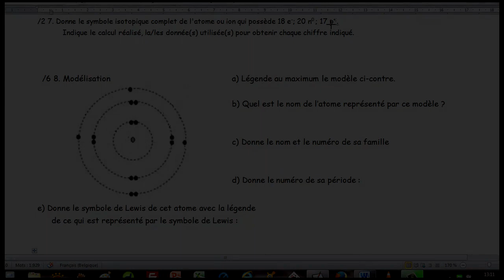n e p modele de bohr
A partir des infos sur le contenu en proton, neutron et électron, retrouver un ion isotope particulier. A partir d'une représentation de Bohr, retrouver un atome particulier et ses caractéristiques.